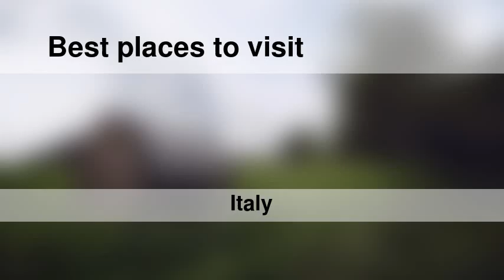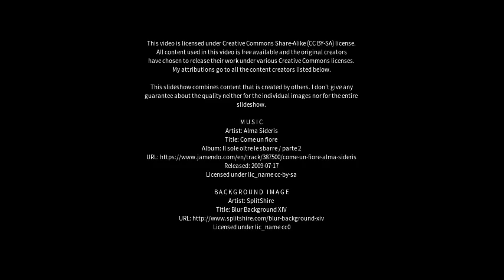Best places to visit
Best places to visit - Bosa (Italy) Best places to visit - Slideshows from all over the world - City trips, nature pictures, etc.